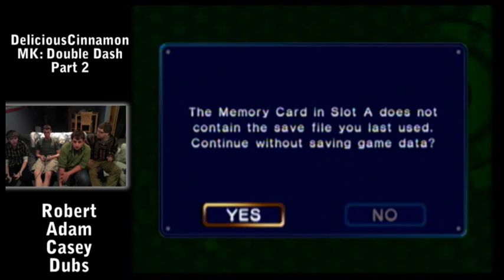Mario Kart: Double Dash Pt. 2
Adam is inhuman.

Left to Right: Robert, Adam, Casey, Dubs